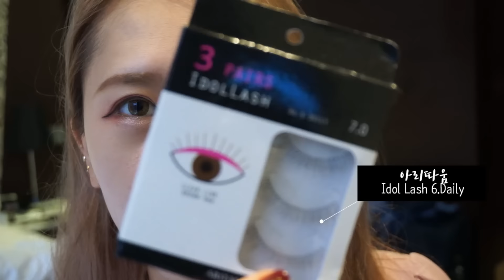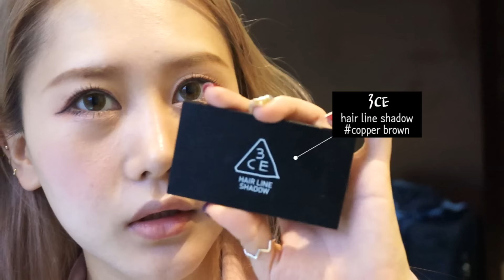홍콩에서 같이 준비해요 🇭🇰 Get Ready With Me ♥︎ [재리마이즈 Jaelimize]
홍콩에서 찍어온 GRWM입니다!
곧 업로드 될 홍콩여행기도 기대해주세요 ㅎㅎㅎ

💘 소소한 영상들이 올라오는 재리마이즈의 두번째 채널도 구독!